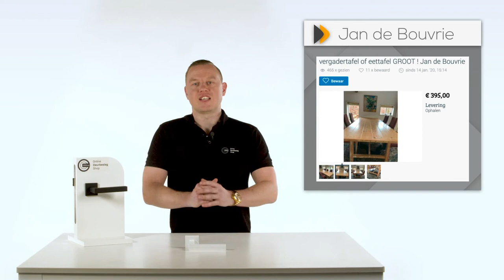Deurbeslag Designer: Jan des Bouvrie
Jan des Bouvrie ontwerpt strakke en tijdloze series deurbeslag. Leer alles over Jan des Bouvrie en zijn stijl in deze video.